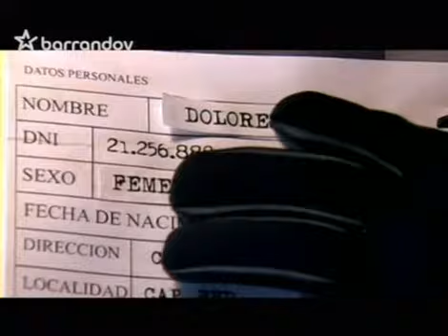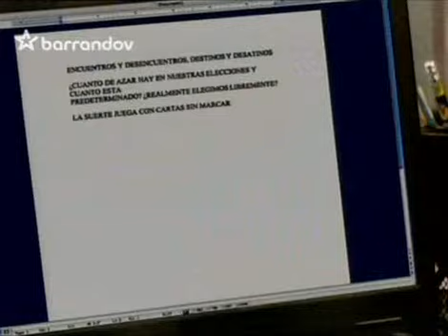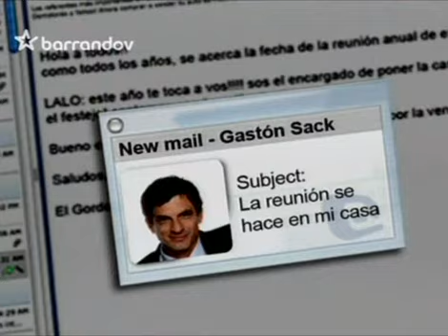LaLola 55. díl CZ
V této komedii jde o proměnu úspěšného mladého muže Ramira Padilly – sukničkáře a svůdníka, kterému všichni přezdívají Lalo, na ženu Lolu. Pomstila se mu zhrzená milenka Romina, kterou opustil, a s pomocí čarodějnice ho převtělila do ženy. Lalo se tedy vydává za svoji sestřenici Lolu a poznává ženský svět. Pomáhá mu jeho kamarádka Grace, která jediná od začátku ví, co se mu přihodilo. Je to příběh muže uzavřeného do těla krásné ženy, který postupně, díky mnoha vtipným situacím, poznává, jak odlišný je mužský a ženský svět, a jak falešní byli někteří jeho dřívější přátelé. Pochopí, že být ženou není v současném světě příliš jednoduché. Jako Lola si postupně začne rozumět se svým kolegou v práci, Facundem Cadaverem, kterého jako Lalo neměl moc rád. Hlavní role Loly a Facunda hrají Carla Petersonová a Luciano Castro. Carla Petersonová získala za roli Loly mnoho ocenění jako nejlepší herečka v hlavní roli komediálního seriálu. Tato argentinská telenovela byla poprvé uvedena v srpnu 2007, získala mnoho ocenění (Premio Martín Fierro 2007, Premios Clarín Espectáculos 2007) a dočkala se přepracovaných verzí ve Španělsku a Chile.